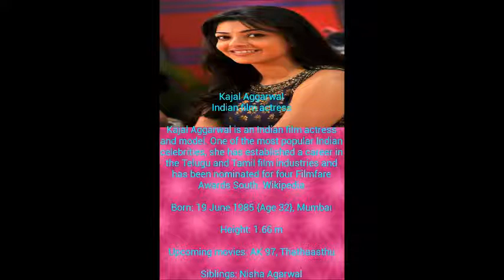Top Tollywood Heroins A Bout Personal Details |UnSeen Personal |Telugu|India|Cinema Reels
Top Tollywood Heroins